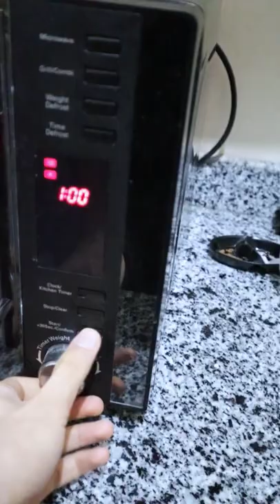الحل الوحيد عشان تصير غني